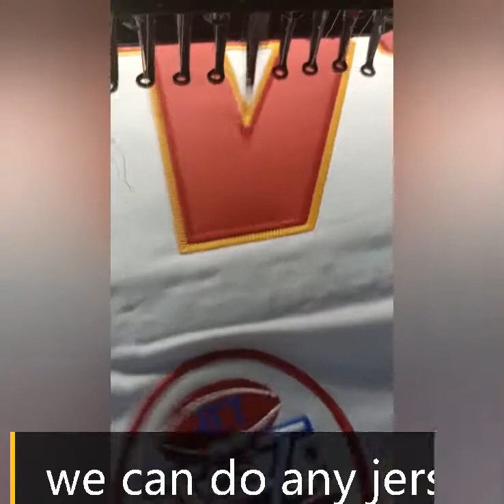Custom Kansas City Chiefs Jersey draft picks vs Dallas Arizona Cincinnati Denver Buffalo Baltimore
All jersey are stitched number and name. We make regular jerseys black red white and color rush man's women's youth's any size up to 9XL